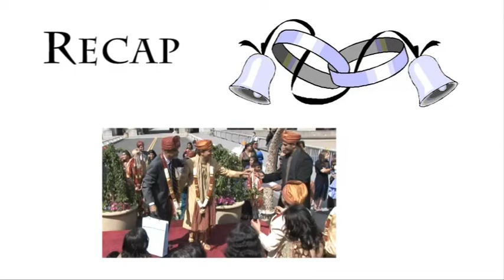Indian Wedding Recap